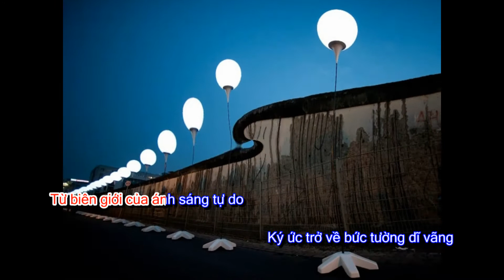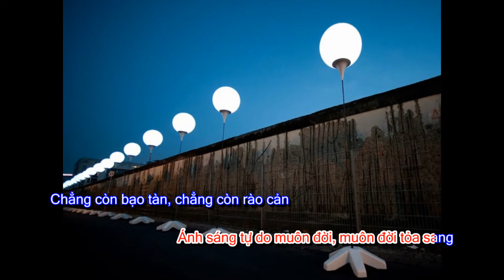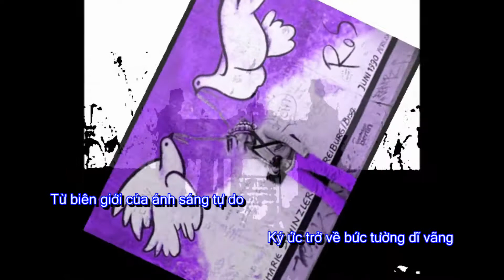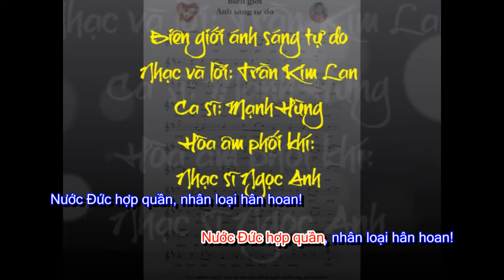Biên giới ánh sáng tự do (Nhạc và lời: Trần Kim Lan) (Karaoke-Beat)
Biên giới ánh sáng tự do
Nhạc và lời: Trần Kim Lan (Karaoke-Beat)